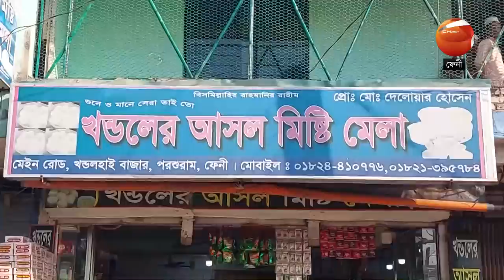'রসগোল্লা' খ্যাত ফেনীর ঐতিহ্যবাহী খন্ডলের মিষ্টি || Khondoler misti || Feni || Channel 24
»» Office Address:
Bangladesh.